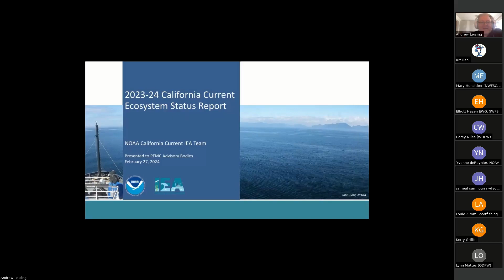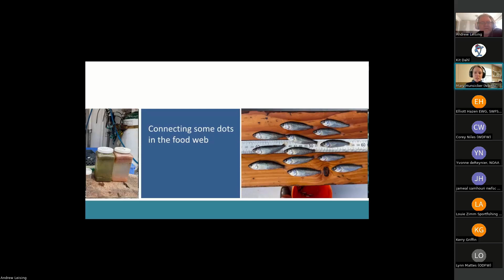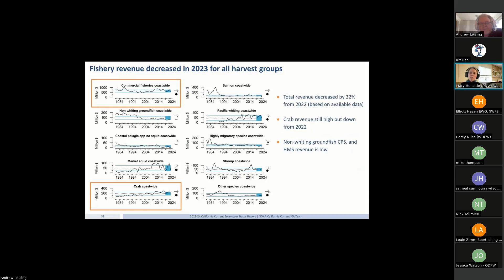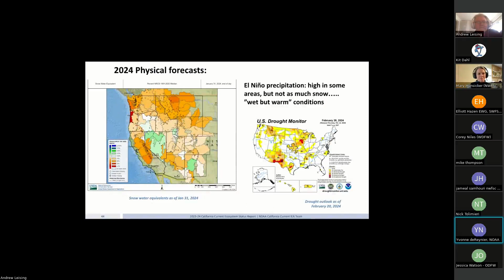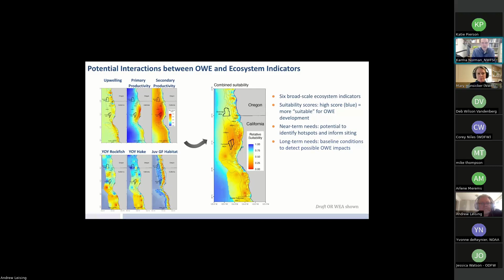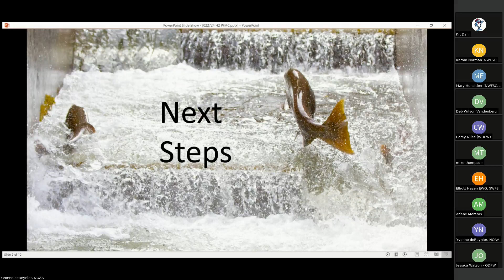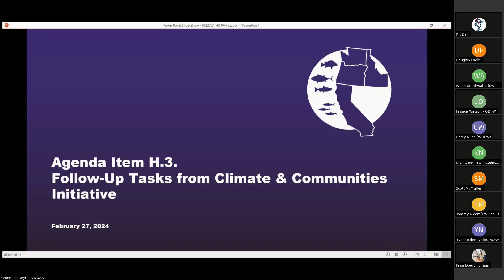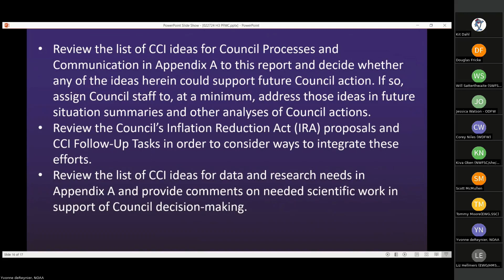EWG Webinar 2/27/24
Recording from the EWG Webinar 2/27/24

0:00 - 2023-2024 California Current Ecosystem Status Report
1:02:42 - EWG Report on Fishery Ecosystem Plan Initiative 4
1:30:05 - EWG Report on Climate and Communities Initiative Follow-up